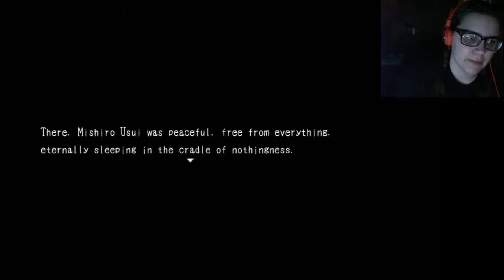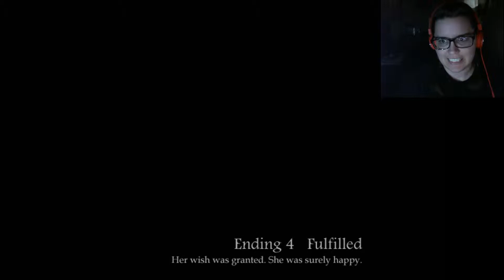FINDING MIRRORS | Blank Dream #7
YUZU IS A CUTIE WITH A CRUSH AWWWW